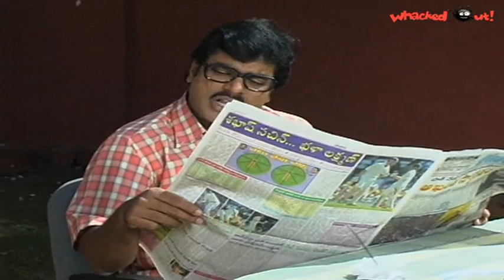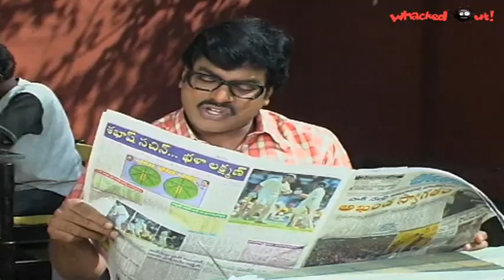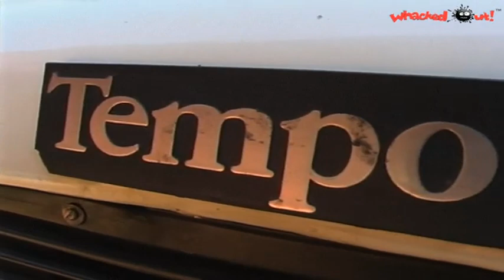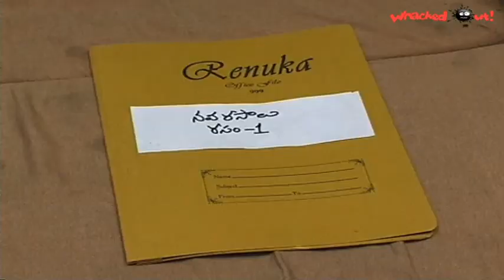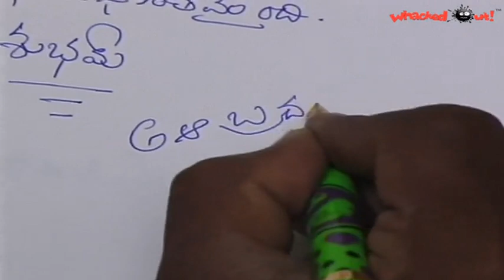Amrutham Serial - 116 | idhi Katha Kadu 1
Amrutham Serial - 116 | idhi Katha Kadu